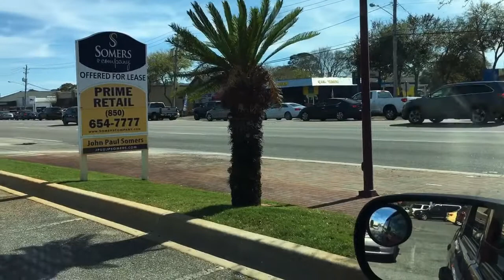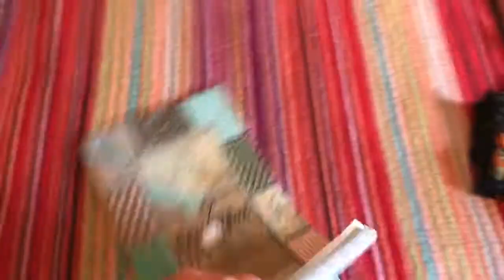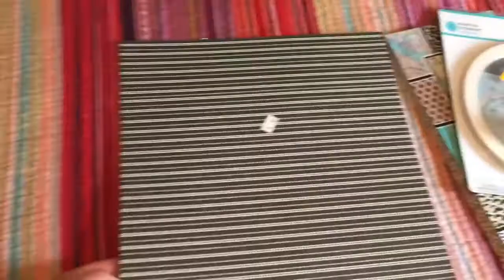Thrift Haul! Salvation Army, and OMG beach Traffic from Hell! So..heaven and hell! 😅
I was out driving for Waitr today and stopped by Salvation Army on Mary Esther Cutoff for some quick thrifting. Shirts were 5$ each. They are remodeling so the store was a little too cramped to take good video. My Haul starts at 4:48 if you want to bypass the jibber jabber. I WAS going to go out to Destin to thrift and shop, but that was a definite No Go mission aborted, as you will see!!